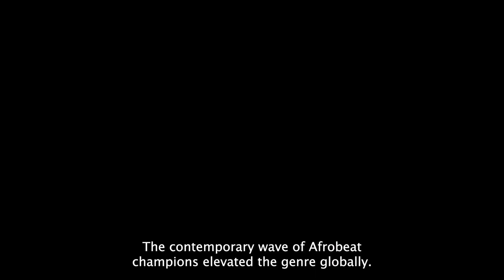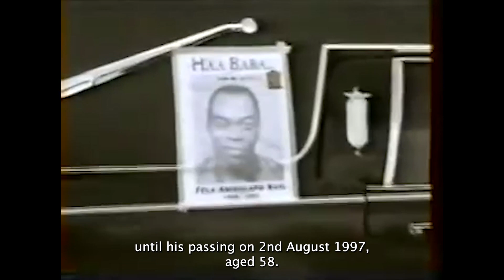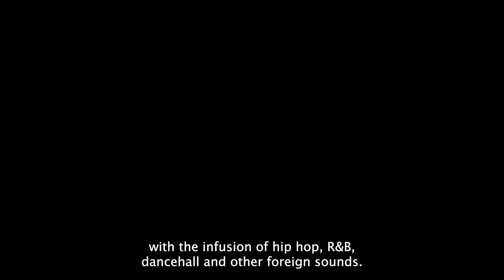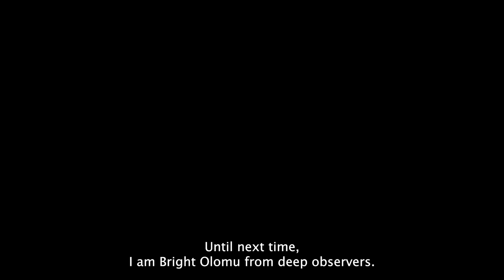What Would Fela Kuti Think Of Afrobeats Today?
Explore Fela Kuti the legendary Afrobeat pioneer lasting influence on modern Afrobeats and ponder whether his visionary spirit aligns with today's vibrant genre. Delve into the evolution and potential alignment of Fela's ideals with contemporary Afrobeats sounds.
In this thought-provoking video, we explore Fela's timeless vision for African music and raise the question: Would Fela embrace the evolution of Afrobeats in today's music scene? Discover the captivating journey of Afrobeats, from Fela's powerful activism to the contemporary wave of artists, as we analyse the cultural, social, and artistic shifts within the genre. Engage in a critical discussion on the intersection of tradition and innovation, and gain insights into Fela's potential perspective on today's Afrobeats. Don't miss this eye-opening exploration of Fela's legacy and his lasting impact on African music.